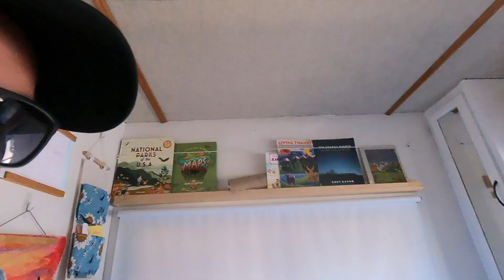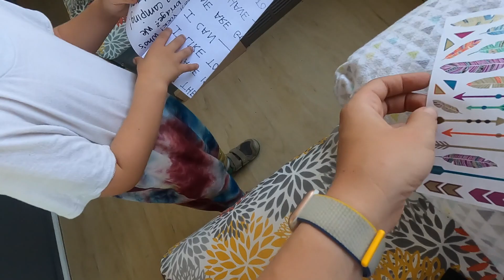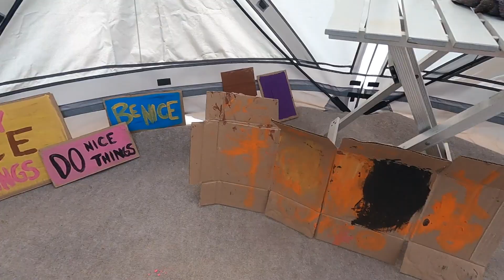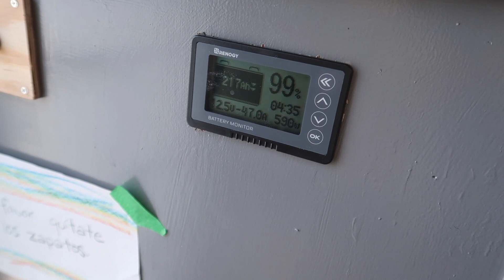RIG CITY! We Spent a Week Stuck in the Sand at Gutted / Desert Road Trip in our Remodeled Class A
Wilder Adventures mugs + shirts now available for you superfans!

After leaving Taos, New Mexico we headed for Colorado and the town of Alamosa, just outside the Great Sand Dunes for a promised week of adventure at Gutted, a camping festival and TV production event where three teams competed to renovate a gutted RV, School Bus, and Van.

Things get a little more serious when the hastily prepared roads in and out of the event turn into rig-swallowing sand pits and we, along with many others, find ourselves stuck in the sand in the middle of nowhere!

Motorhome

- 2x 110Ah AGM 12v batteries
- 1000 Watt Aims Inverter/Charger
- Jackery 1000 w/ 100W Portable Solar Panel
- Our solar setup (panels, charge controller, cables, fuses) can be purchased as a kit from Renogy.

Local Transport

- RadRover 5 by Rad Power Bikes
- RadWagon 4 by Rad Power Bikes
- Sport Rider eBike Hitch rack by Hollywood Bike Racks
- Thule Yepp Maxi child bike seat

Internet Access

- T-Mobile unlimited iPad Plan w/ 20GB Hotspot
- 2x Unlimited Verizon mobile w/ Hotspots (30GB un-throttled, network management at 30+GB)